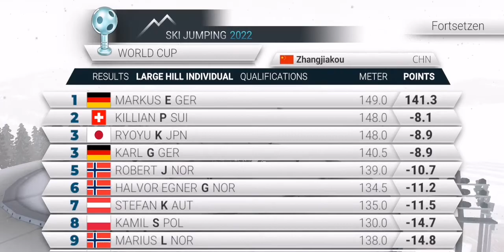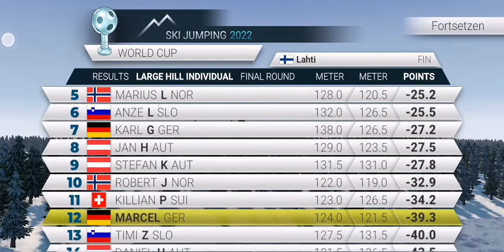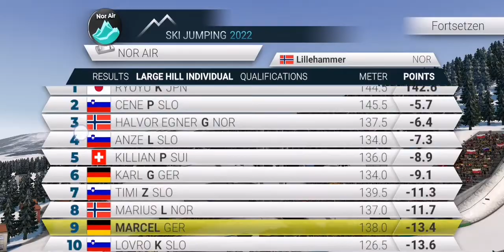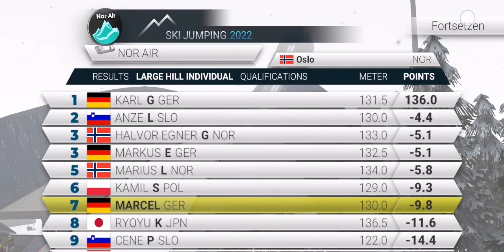Ski Jumping 2022 | Schwierigkeiten nach "Olympia" | Karriere #11